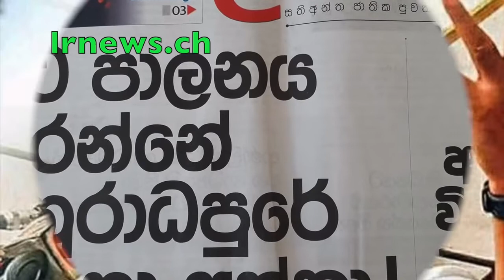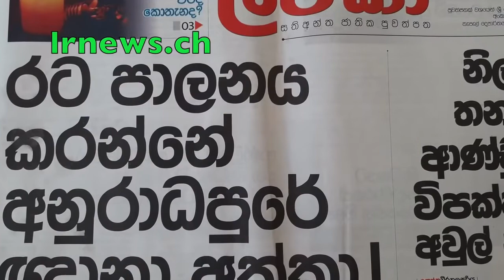ජපන්නුන්ට ඇඟ තලාගන්න ලංකාවේ කෙල්ලෝ විකුණන මාරසිංහගේ ඒජන්සියෙන් පරිස්සම් වන්න........